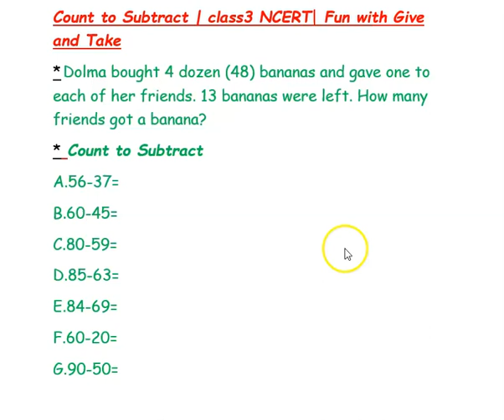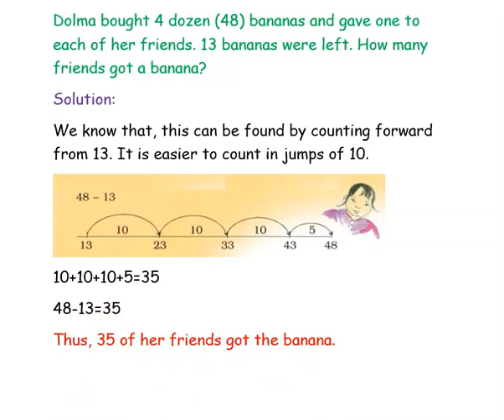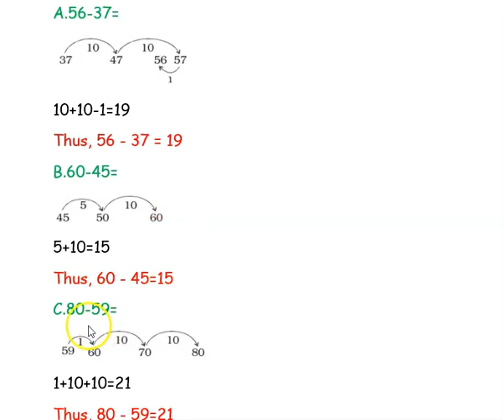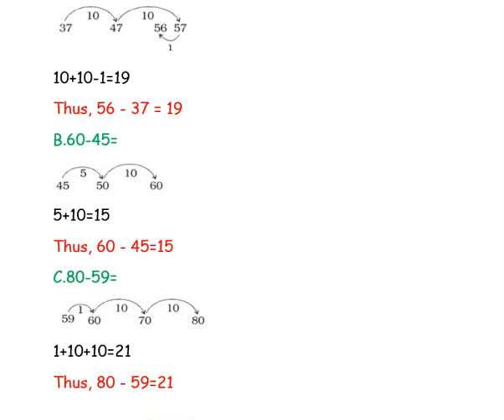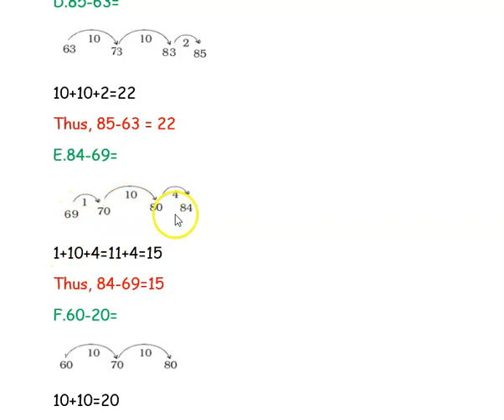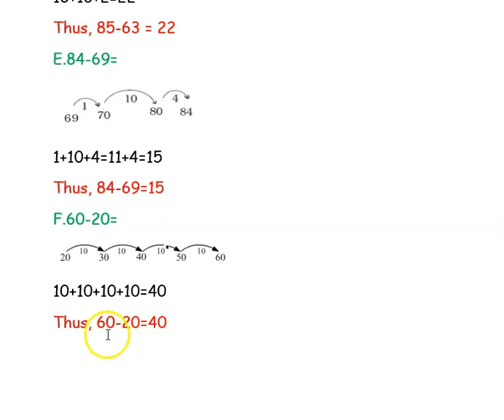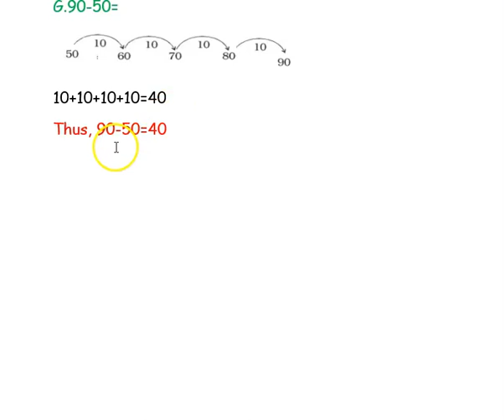Count To Subtract | CLASS - 3 NCERT | Fun With Give And Take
* Dolma bought 4 dozen (48) bananas and gave one to each of her friends. 13 bananas were left. How many friends got a banana?

* Count to Subtract

A.56-37=

B.60-45=

C.80-59=

D.85-63=

E.84-69=

F.60-20=

G.90-50=